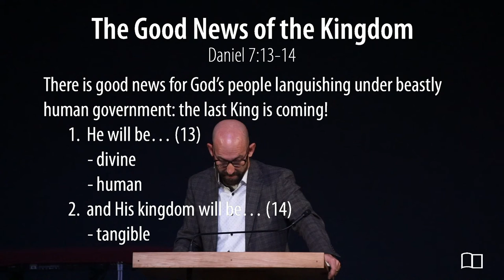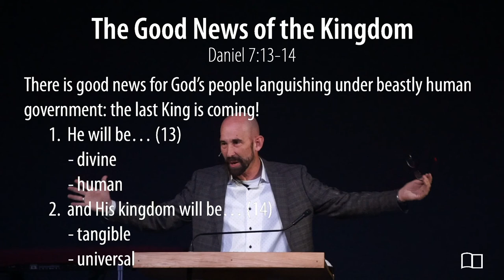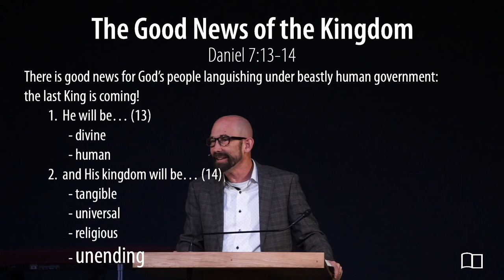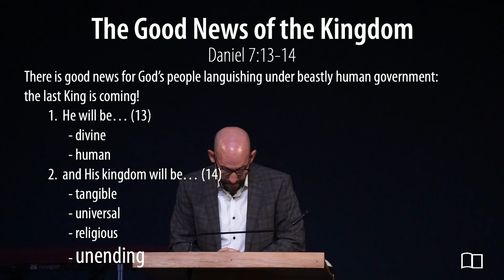Daniel 7:13-14 - Smedly Yates - Grace Bible Church - 02/13/22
Title: The Good News of the Kingdom
Series: Daniel
Preacher: Smedly Yates